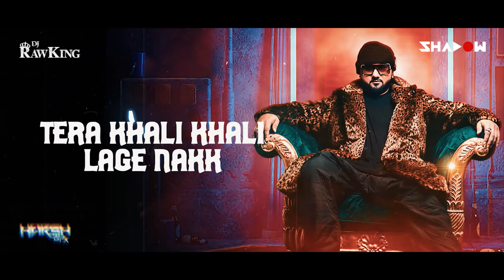Moscow Mashuka (Remix) | DJ Shadow Dubai X DJ Rawking| Harsh GFX | Yo Yo Honey Singh | Neha Kakkar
Moscow Mashuka (Remix) | DJ Shadow Dubai X DJ Rawking | Yo Yo Honey Singh | Neha Kakkar | Moscow Suka

Song: Moscow Mashuka (Remix)
Remix By: DJ Shadow Dubai X DJ Rawking
Visuals: @HarshGfxIndia

Uploaded for promotional and purposes only!

Original Credits :
Original Video:
♪Song Credits
♪Song- Moscow Mashuka
♪Singers - Yo Yo Honey Singh feat. Neha Kakkar
♪ Lyrics & Music - Yo Yo Honey Singh
♪Russian Vocals - Ekaterina Sizova
♪Music Produced by - Yo Yo Honey Singh
♪Mix Master - Singhsta
♪Graphics - PU Rohit & Hitesh Chandwani
♪Video - Mihir Gulati
♪Artwork - Roop Kamal Singh
♪Digital Marketing - Raj (RDM Media)